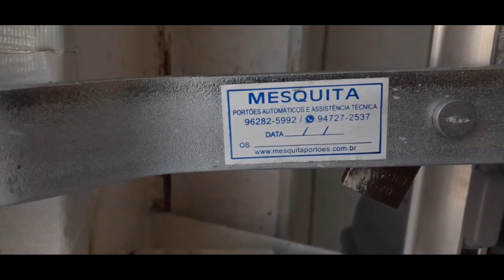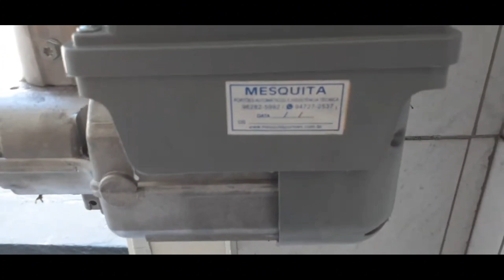COMO INSTALAR UMA MÁQUINA E NÃO FICAR DANDO PANCADA , BATENDO MUITO FORTE AO FECHAR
COMO INSTALAR UMA MÁQUINA E NÃO FICAR DANDO PANCADA , BATENDO MUITO FORTE AO FECHAR ,BATENDO MUITO FORTE AO FECHAR,  DANDO PANCADA  , MUITO BARULHO NOS MOTORES PPA , GAREN E OUTROS SIMPLES E FÁCIL  DE RESOLVER